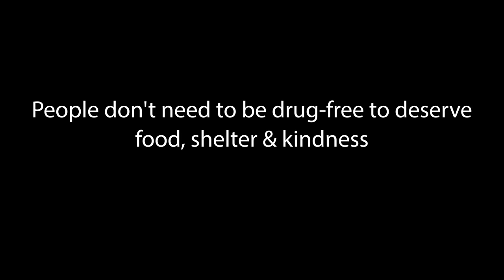Shakeeta - Addiction Relapse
Captured Feb 23, 2023

* Social  Media *